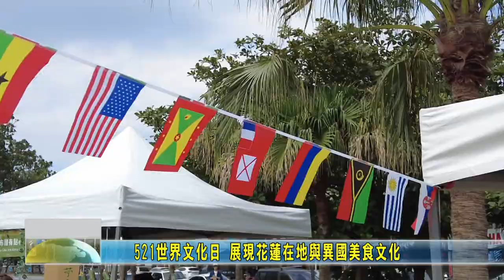20230521 03 521世界文化日 展現花蓮在地與異國美食文化